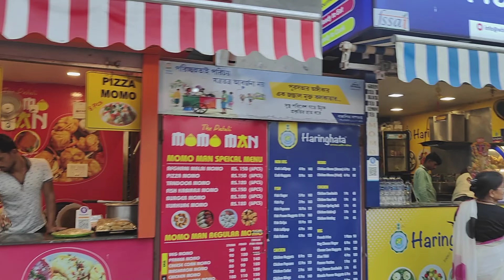Badal Barsa Kolkata Mein Bhi😂⚡☔/Bahut din bad video Banaya🤳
Life and Living with uS♡
Namaste everyone!it's me Suvashna Rai🍀hope you all are enjoying my videos ❤️thank you for showering lots of love🫰